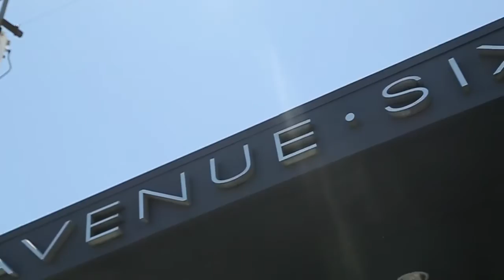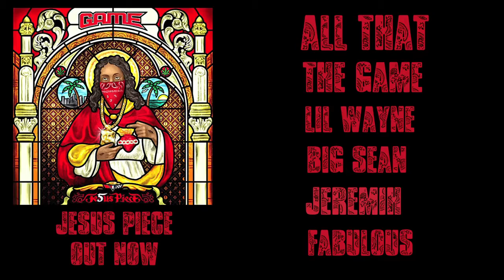The Game feat Lil Wayne, Big Sean, Fabulous, Jeremih All That Lady Official BTS